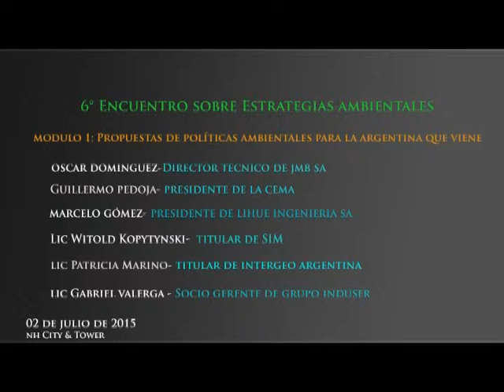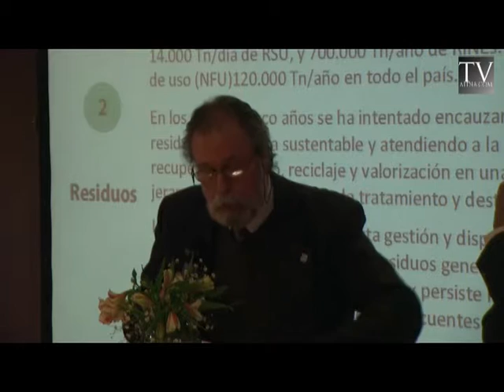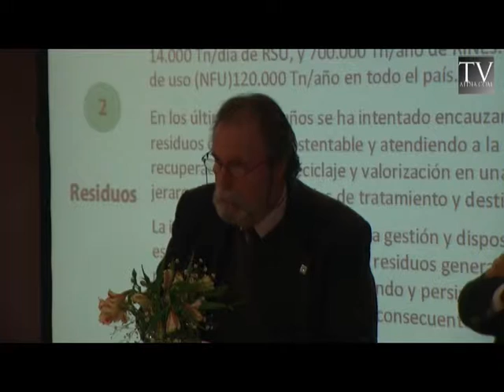6to. Encuentro sobre Estrategias Ambientales - 1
20 años de actividad trabajando por la preservación del ambiente y la mejora de la calidad de vida
Apertura
Modulo 1: Propuestas de políticas ambientales para la Argentina que viene